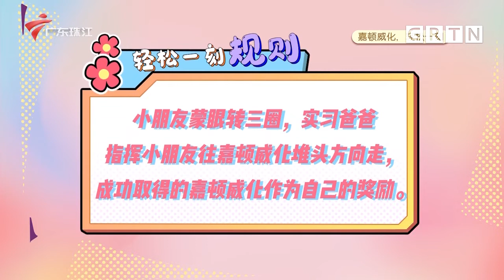广东无人不知的84岁“超级奶爷”亮相?不会游泳的他竟敢挑战下水划龙舟?【超级辣妈第五季 第七集】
广东卫视 超级辣妈 全新升级的《超级辣妈》主角是辣妈身旁的男人—奶爸。节目每期将记录3位奶爸独自带娃的过程，并由奶爸们的家人来到演播厅观察、嘉宾们共同分享育儿观点。